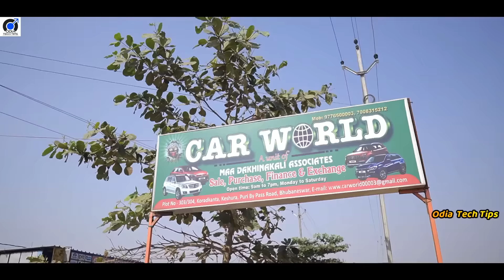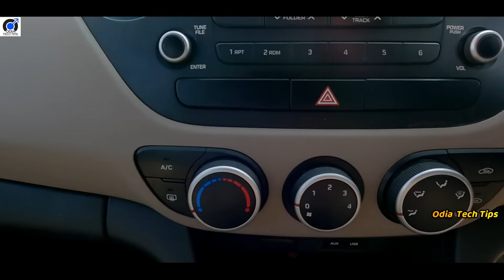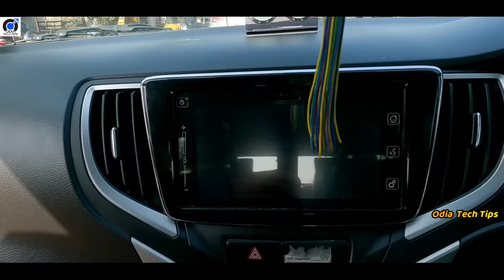Best Budget Second Hand car Showroom Bhubaneswar Car World all brands car available lowest price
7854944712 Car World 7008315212